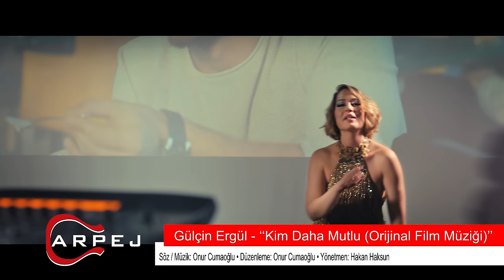Gülçin Ergül - Kim Daha Mutlu (Orijinal Film Müziği)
Gülçin Ergül'ün, Arpej Yapım etiketiyle yayınlanan "Kim Daha Mutlu (Orijinal Film Müziği)" isimli tekli çalışması, 4K çözünürlüğünde video klibiyle netd müzik'te.

Düzenleme: Onur Cumaoğlu
Yönetmen: Hakan Haksun

"Kim Daha Mutlu" şarkı sözleri ile

Nasıl görünüyorum oradan?
Çok iyi değil mi?
Yüzümden akıyor mutluluğum
Daha az önce attığım o şen kahkahayı
Sen de duydun değil mi?

Ah be dostum gel bana sor
İçi seni dışı beni
Bu dünyanın kanunu bu
Yaşa gitsin geldiği gibi

Kim daha mutlu kim
Kim diye sorma
Yarının meçhul, bugün yaşa doya doya
Kalmayacak bu dünya sana bana